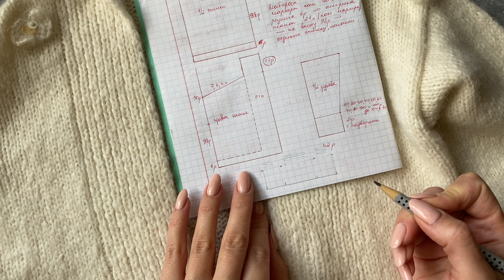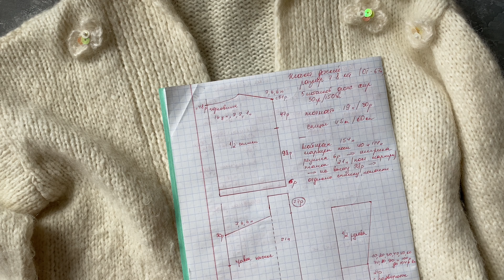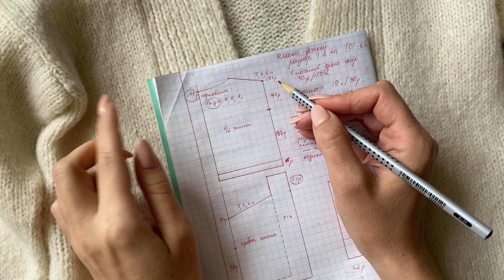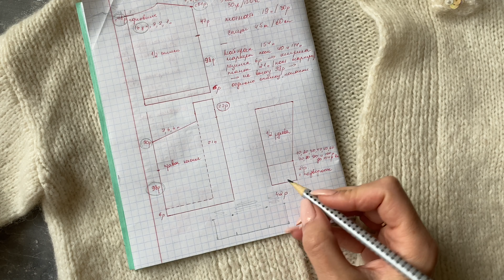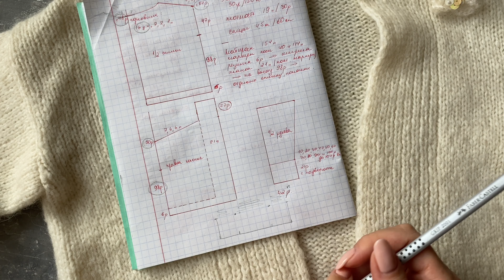МК детский кардиган из Drops Air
МК детский кардиган из Drops Air на размер 7-8 лет.

Инструкция жакет_iiaks Размеры: от 1,5 до 10 лет